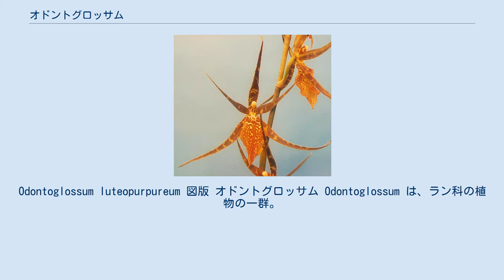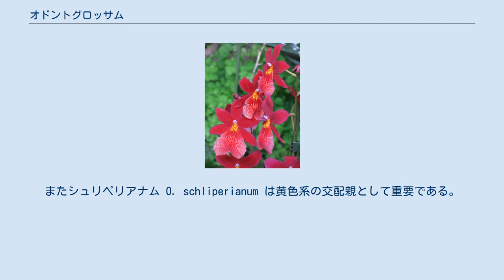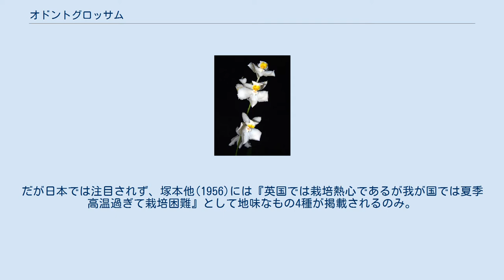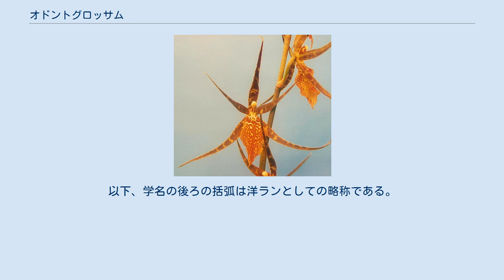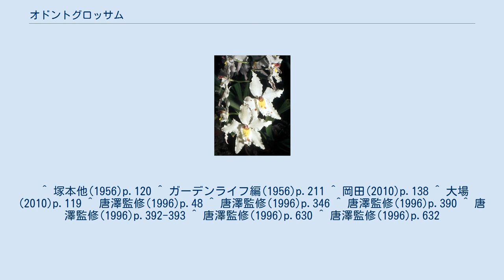オドントグロッサム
Odontoglossum luteopurpureum 図版 オドントグロッサム Odontoglossum は、ラン科の植物の一群。
オンシジウムに近縁で、萼片と側花弁が大きく、斑紋が入って美しいものが多い。
洋ランとしても多く栽培されているが、近縁属との属間雑種が多い。
 オドントグロッサムはオンシジウムに似た着生ランで、花が遙かに大きい上に模様と色彩が多彩で、鑑賞価値が高い。
ヨーロッパでは古くから栽培され、交配も行われた。
ただし、中南米の高地林に生育するものが多く、耐暑性が低い。
そのため、日本では栽培が困難で、国内で流通するようになったのは新しい。
 学名は odonto（歯）と glossa（舌）の組み合わせであり、唇弁上面に歯状の突起があることによる。
 園芸的に評価が高く、広く知られている。
ただし夏の高温に弱く、日本の多くの地域では栽培が難しい。
近縁属との交配による人工属が数多くあり、それらもこの名で流通する場合が多い。
 常緑性の多年生草本で、中型から大型の着生ランであるが、地上に見られる例もある。
根茎はごく短く、偽鱗茎は密集する。
偽鱗茎は楕円形から卵形で、普通は扁平。
偽鱗茎の先端から、1-3枚の葉身を着け、基部の葉鞘にも葉身がある。
葉は幅狭く革質。
 花茎は偽鱗茎基部の葉鞘内から出て、直立または先端がやや垂れ、時に分枝して複数の花をつける。
花は五弁が大きく開くのが普通で、萼片と側花弁は大きく広がり、ほぼ同型で模様が入る例が多い。
唇弁はひとまとまりで広がるか三裂し、基部上面には複雑な突起を持つ。
花粉塊は二個。
 中央アメリカから南アメリカの、特にコロンビアからペルー、ボリビアにわたるアンデス山脈に多くが知られる。
多くが標高の高い寒冷地に生育する。
 100以上の種が知られ、近年では一部に分離して独立属とする変更もある。
 美しい洋ランとして評価が高く、よく栽培される。
略称は Odm. である。
『彗星蘭』との呼称もある。
原種も栽培されるが、交配も進んでいる。
また属間雑種も数多い。
花形に丸っぽいものや星形など派手で多彩であり、また花色が赤、ピンク、白、黄色など鮮やかなものが多い上に、そこに複雑な模様が入り、美しい。
また、花持ちもよく、それに開花が不定期で、株が成熟するといつでも咲くことから、他の花が少ない時期に咲かせることもできる。
 種としてはクリスパム O. crispum が代表的な種で、変異も多いが、白からピンクの花が大きくて美しい。
またこの種が最も多く交配に使われている。
またシュリペリアナム O. schliperianum は黄色系の交配親として重要である。
他に、プルケラム O. pulchelum は白い花が上下逆に咲き、その姿がクリオネに似て人気がある。
 ただし上掲の種を含め、高地産の美麗種は耐暑性が低く、日本の平地では栽培が困難であった。
ヨーロッパでは栽培の歴史が古く、19世紀後半に持ち込まれたのを皮切りに改良が進められた。
だが日本では注目されず、塚本他(1956)には『英国では栽培熱心であるが我が国では夏季高温過ぎて栽培困難』として地味なもの4種が掲載されるのみ。
ガーデンライフ編(1969)にはより多くの種があげられ、交配品種や栽培法も紹介した上で『わが国では最近になってようやく栽培され始めた段階』と記してある。
 だが、下記のような属間交配で耐暑性の高いものが増えたこともあって注目されるようになり、多く流通するようにもなった。
現在ではコチョウラン属のもののように花茎をアーチ状に整えてギフト用としたものも出回るようになっている。
 本属の美しい花に、より鮮やかな色を導入したり、或いは弱い耐暑性を改善するために、属間交配が広く進められている。
交配で生まれた品種はオドントグロッサムの名で流通することもあり、また、総称してオドントグロッサム系、略してオドント系と呼ばれることもある。
以下、学名の後ろの括弧は洋ランとしての略称である。
 以下、交配品種、多分属間交配品。
 ^ Odontoglossum Kunth ^ 唐澤監修(1996)p.395 ^ 唐澤監修(1996)p.395 ^ 以下、主として唐澤監修(1996)p.395 ^ 向坂編(2008)p.126 ^ 岡田(2010)p.138 ^ 大場((2010)p.119 ^ 向坂編(2008)p.127 ^ 唐澤(1997),p.162 ^ 大場((2010)p.119 ^ 向坂編(2008)p.12...